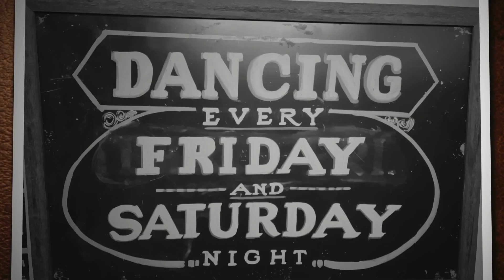The Late Al Dressen in The Birth & History of Western Swing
We mourn the loss of a true Legend of Western Swing. Al Dressen was one of the true pioneers who helped revive western swing and keep it alive in the 1970s, 80s and 90s. He brought into his Austin-based band such Texas Playboy greats as Leon Rausch, Herb Remington, Louise Rowe, Bob Boatright, Gene Gassaway, Bob White, etc., to learn from them, and perform alongside them, our Beloved State Music of Texas.

￼Al also pioneered one of the very first western swing award shows when he launched the “Texas Western ￼Swing Hall Fame” in 1988. He kept the music alive for over 30 years with his annual Western Swing Hall of Fame & BBQ Festival in Lockhart. And he also starred in our documentary film “The Birth & History of Western Swing” as one of our featured talking heads. ￼

Al will be missed by countless people who saw him perform for decades at Austin’s Broken Spoke (see last month’s video below). There video clip is dedicated to the MEMORIAL TRIBUTE OF AL DRESSEN to celebrate his wonderful Life on Wednesday, August 9 at the Broken Spoke in Austin, Texas, featuring some of Al’s dearest musical friends, who will gather with Al’s Family & friends to play a musical tribute to this wonderful man who literally wore his heart on his sleeve and gave western swing dance music all the love & respect his enormous heart could muster.